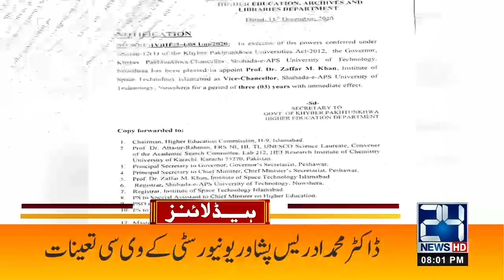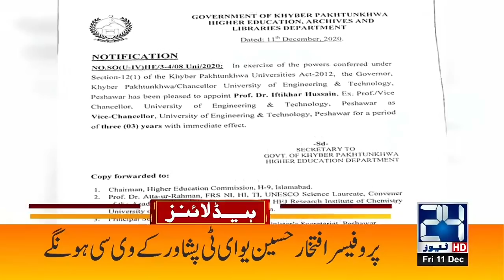Lahore Jalsa Preparations | 8pm News Headlines | 11 Dec 2020 | 24 News HD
24 News HD is one of the leading news channels of Pakistan bringing you the latest current affairs from Pakistan and around the world.  Live National Assembly and Senate Session.